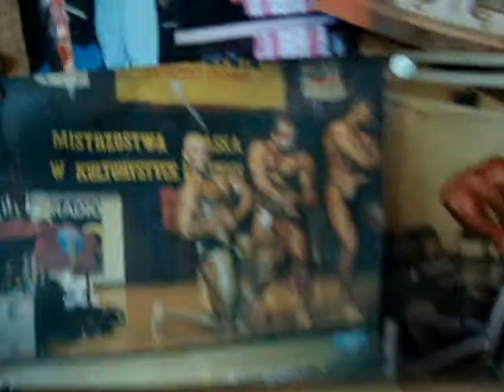siłownia BKS STAL BIELSKO BIAŁA..01.2012 NAJTANIEJ W MIEŚCIE! 60/70/80 zł za miesiąc